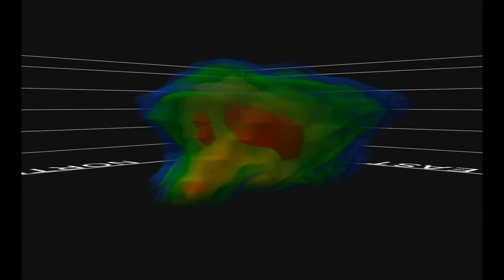Radar for early fire detection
The aim of this project is to develop and locate a network of small phased array radar units in strategic locations throughout bush and grass areas that are vulnerable to fires. The purpose of the systems is to aid in the early detection and real-time monitoring of fire threats as well as developing a complementary tool for emergency services to rely on to further bluster their existing fire management systems and remote sensing technologies.